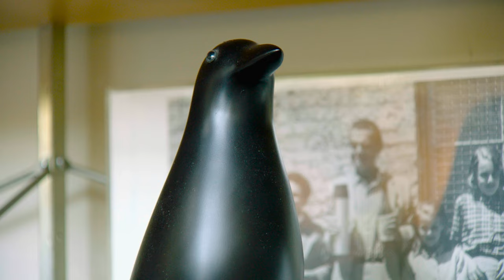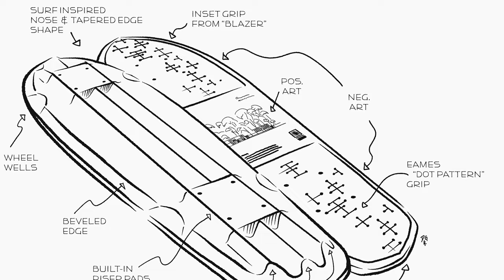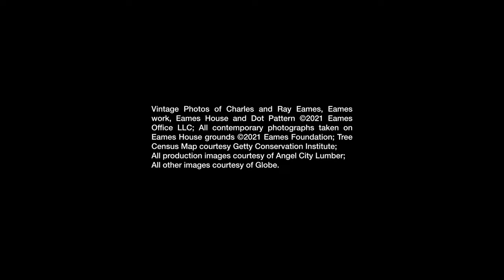EAMES X GLOBE EUCALYPTUS SKATEBOARD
These limited edition decks are made of eucalyptus wood from one of the very trees that Charles and Ray saw each day, trees that sheltered their home and welcomed the Monarch butterflies in Fall. In particular, tree #236 stood next to the steps by the studio for many years, It was carefully and deliberately removed as part of the Eames Foundation’s 250 year plan which protects the Eames House and its landscape. These decks represent the next life of this beautiful giant.